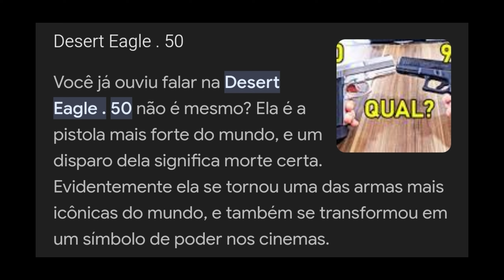💸CRIEI uma FARM GUN no CONSTRUA UM BARCO!! BUILD A BOAT ROBLOX